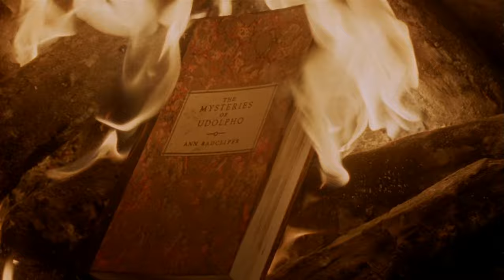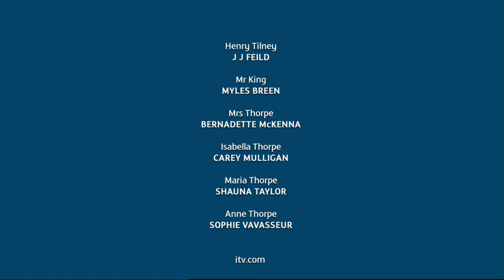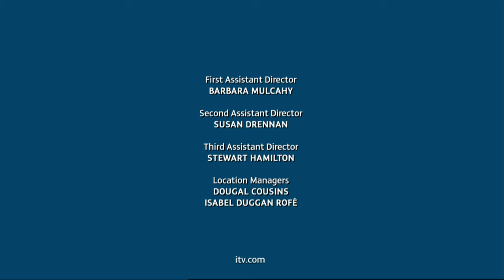Manastırda Aşk - 2007 - Türkçe Dublaj izle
Özet: Catherine Morland, soylu bir aile olan Allen’larla birlikte yaşama fırsatını elde eder ve onların yanına taşınır. İstediği kitapları okumak ve başka bir çok aktivitede bulunmak gibi fırsatlar ayağına kadar gelir. Zaman içinde de sosyete içindeki insanlarla tanışır ve Eleanor isimli bir arkadaşının erkek kardeşi olan Henry Tilney ile aralarında etkileşim doğar. Daha sonra Northanger Manastırı’na davet edilen Catherine, burada bir aşk başlayacağı umuduyla hareket eder. Fakat zamanla maddiyatın bu tip insanlar için daha önemli olduğunu görecektir.